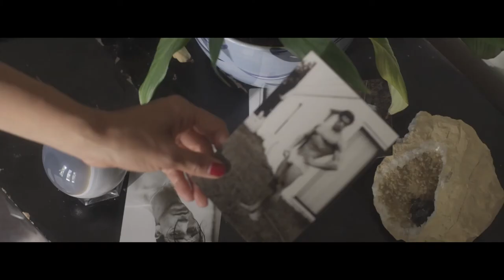"DRY DOCK" Short film TRAILER: Stars Stephen Twardokus, Vincent Maggio, & Jen Oda; Director Brian To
Dry Dock Synopsis:
Searching for love, a man attempts to reconnect with a childhood friend whose marriage is teetering on the edge, leaving us to wonder: Does love really conquer all?

Reviews:
“Brian To has created a moving, touching and sensual film in Dry Dock, greatly supported by haunting and emotional music of Stephen Viens. Great casting and performances. Be sure to catch it. Randal Kleiser – Director of Grease and The Blue Lagoon

“There’s a great deal going on beneath the surface in Brian To’s short film Dry Dock, and it’s not just because a key sequence takes place in a hot tub. With sensitivity and restraint, a reunion of childhood friends becomes a triangle as intriguing as the one near Bermuda.” Bruce Vilanch – Comedy writer

Starring Stephen Twardokus, Vincent Maggio, and Jen Oda
Director: Brian To
Writers: Brian To and Stephen Twardokus
Director of Photography: Stephen Tringali
Composer: Stephen Viens
Costume Design: Luke Reichle
Producer: Leora Glass
Film Editor: Pete Binswanger
Production Designer: Charlie Charles Nicholson
Sound Mixer: Carlton Diggs
Make-up and Hair: Jazzy Love
Sound Designer: Anu Vaidya
Gaffer: Brian Taylor
1st Assistant Camera: Lance Hashida and Dan Cooper
2nd Assistant Camera: Wojciech Kielar
Key Grip: Alex Ojeda
Still Photography: Eric Bertholet
Original artwork: Axel Van Liempt and Brian To

Production notes:
ARCTIC PLUNGE was shot over three years in various Arctic regions.  In 2014, filmmaker Brian To thought he was shooting stock footage at the time until meeting 16-year-old William Dewar and 25-year-old Jessica P. Jackson while on a polar bear tour of Svalbard, Norway. This inspired him to create a break-up storyline. In 2015, the real life-murder suicide of a couple, who were cast members of To's last short film, "Dry Dock," helped to inspire the narration performed by Sally Kirkland.